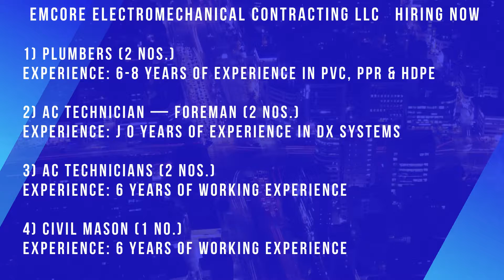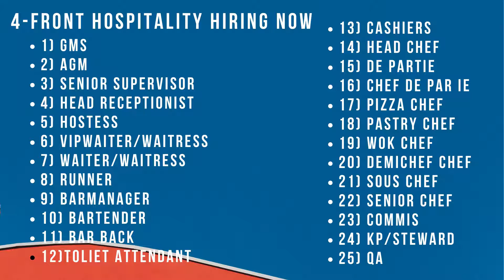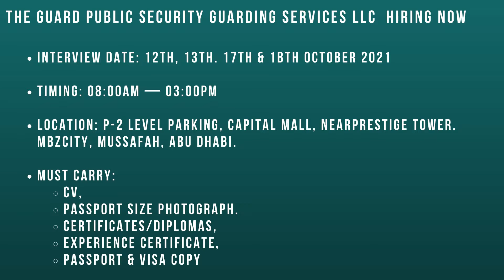Most High Demand Jobs in Dubai - Dubai Jobs For Freshers - Dubai Jobs 2021-WALKIN INTERVIEW - #1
Most High Demand Jobs in Dubai - Dubai Jobs For Freshers - Dubai Jobs 2021-WALKIN INTERVIEW

Dubai is the place of opportunities, therefore it offers a huge number of walk in interviews in Dubai and across the United Arab Emirates. Many companies in Dubai prefer to organize walk in interview Dubai rather than offering vacancies in their portal.